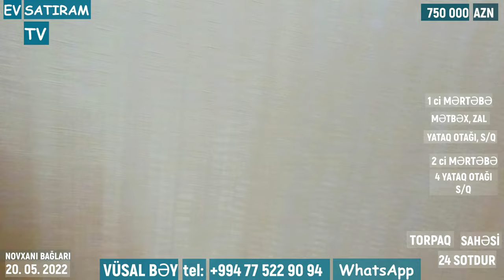NOVXANIDA, ELİT ƏRAZİDƏ 24 SOTDA BAĞ EVİ SATILIR / Недвижимость в Баку / EV SATIRAM TV/ bag evleri